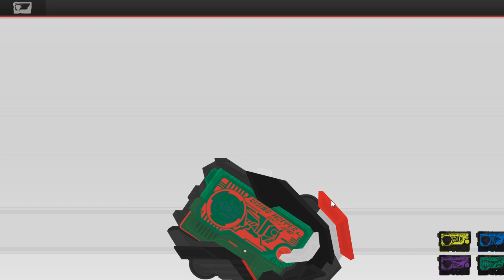RAIDDER HENSHIN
credit by CometComics
Contact work (work matters only)
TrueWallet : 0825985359